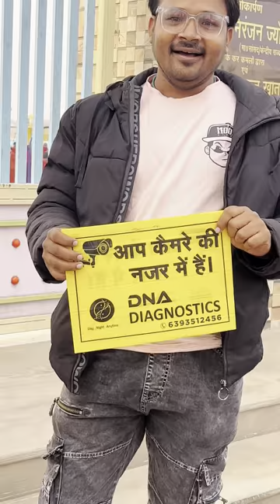Zimmedariyo Ka Tyag Atal Park mini vlog 73😂